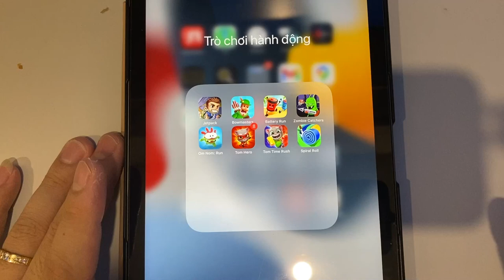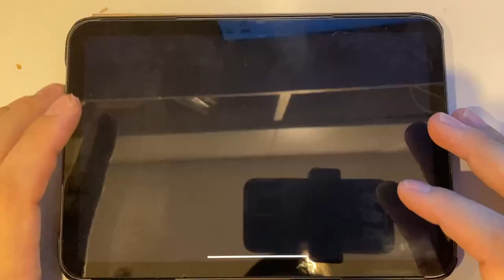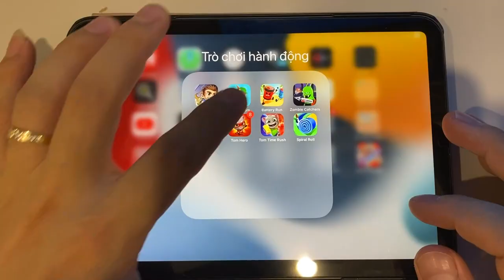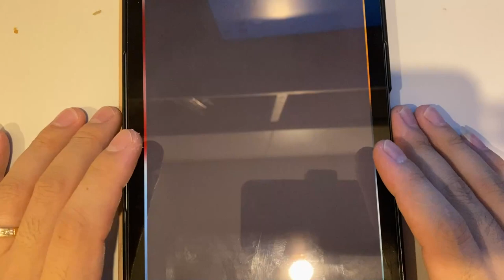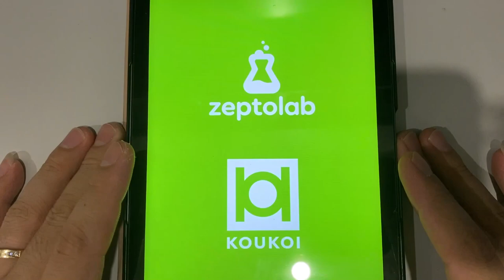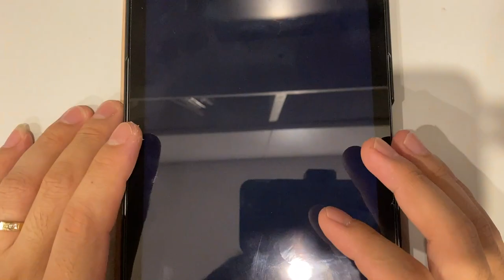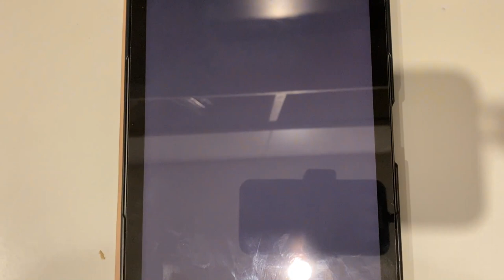Bowmasters | Jetpack | Zombie Catchers | Spiral Roll | Battery Run | Om Nom Run | Tom Time Rush...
Bowmasters | Jetpack | Zombie Catchers | Spiral Roll | Battery Run | Om Nom Run | Tom Time Rush | Tom Hero